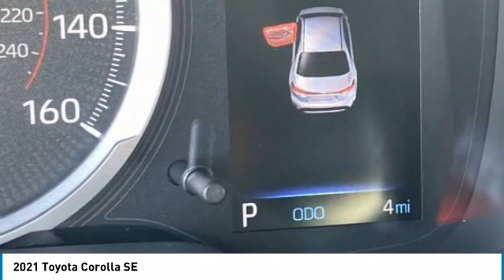2021 Toyota Corolla 67066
2021 TOYOTA COROLLA Homestead, FL
Stock# 67066

Blizzard Pearl 2021 Toyota Corolla SE